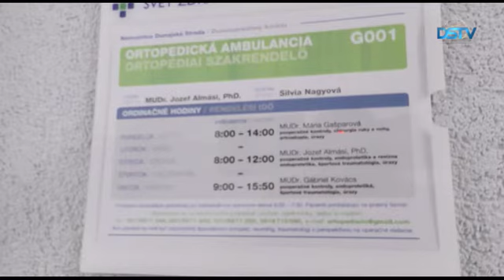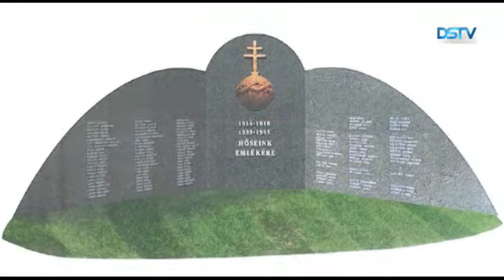Heti hírmozaik – 2018. július 19.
Átadták rendeltetésének a dunaszerdahelyi kórház felújított fogadócsarnokát; a tervek szerint az I. és a II. világháború katonahalottainak emlékművet állítanak Dunaszerdahelyen; színes programok várják a gyerekeket a városi szabadidőközpont nyári táboraiban – rövid híreink következnek.